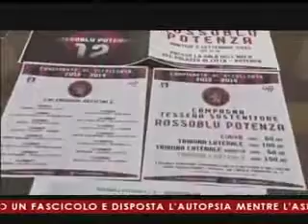LA NUOVA TV - presnetazione Rossoblu Potenza (3-9-2013)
Presentazione Ufficiale dei ROSSOBLU POTENZA il 3 settembre 2013 presso la Sala dell'Arco - Palazzo di Città - Potenza.

Servizio realizzato da LA NUOVA TV